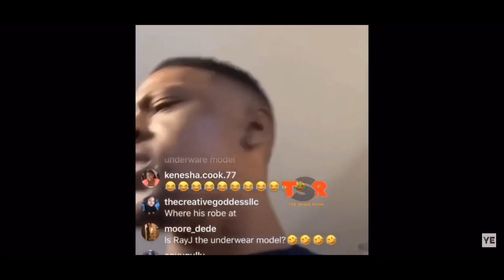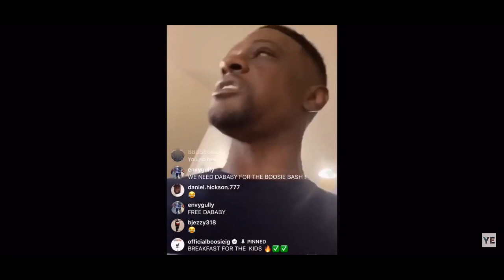DaBaby arrested on battery charge Boosie goes off After finding out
Please subscribe comment and hit the notification bell and spam up the likes as well And in wouldn’t hurt to share with Family and Friends It really does help the channel Grow thanks for watching